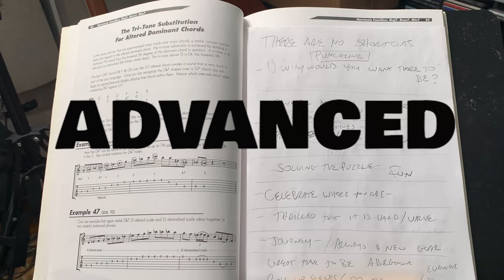“Learn Guitar With Drew” Channel Trailer!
“Learn Guitar With Drew”  Channel Trailer! It was a lot of fun making that! Lessons, performances, gear reviews and more.. I LOVE guitar and am so thrilled to share what I've learned and am learning along the way. Beginner players will find lessons designed to help them get over those early challenges and get better faster then they expect to. Strumming, picking, finger placement , learning the fretboard, learning easy songs and riffs focused on the why and not just the how.

Intermediate players will learn all about scales, modes, arpeggios, keys, the CAGED system, how to start to solo, write songs, learn more intricate songs, start to play jazz and play the blues.

More advanced players can find music theory studies, jazzy blues improv, conceptual guitar in general.

(“Muscle Car” from the “Bold Horizon” is the track playing in the background)

 I'm playing my Anderson Guitarworks, Deep Ocean Blue, Drop Top guitar, Mogami Platinum guitar cable, into my Fractal Audio Axe FX3 through an Allen & Heath Powered Mixer, Mogami Platinum XLR cables, into an irig Pro Duo I/O and and iphone XR. My voice is being recorder by my BlueBird Mic by Blue Microphones. The second camera is a Zoom Q4. I'm using Adobe Premier Pro, Audition, Photoshop and Guitar Pro 7 for editing.

I love the guitar and I’m super excited to share what I’ve learned along the way! It’s the greatest thing on the planet and I’m psyched that you are spending your time with me learning all things guitar!

Thanks so much for checking out this video, I hope that it helps you! Please hit that like button and smash that subscribe button for lessons, gear reviews, performances and more videos like this one where I share my experiences with this crazy guitar life. .

Zoom, FaceTime, FaceBook messanger etc. I would love to help you on your guitar journey!

artists/

Online Lessons

Join the Facebook Group "Learn Guitar With Drew"

Some of the  Gear That I Used